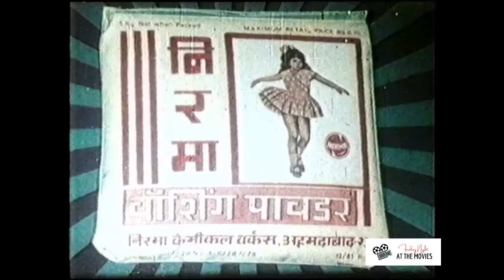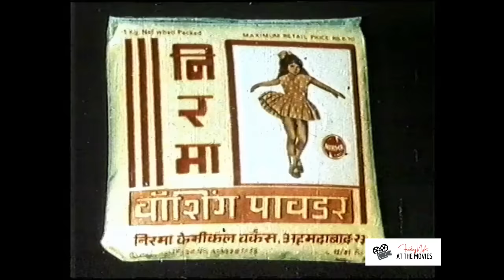Retro classic Indian ad for washing powder Nirma!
Check out this classic retro Indian ad for washing powder Nirma! This is the classic ad that everyone watched growing up!